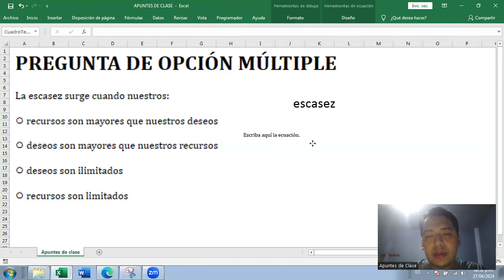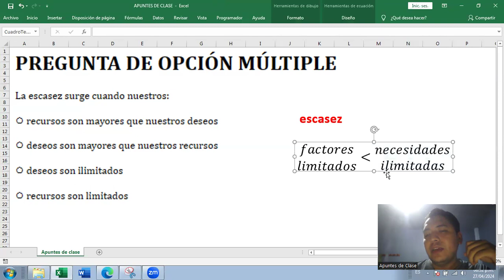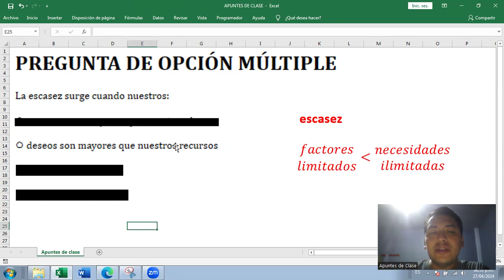ECONOMÍA | Definición de escasez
La escasez surge cuando nuestros:
⚪ recursos son mayores que nuestros deseos
⚪ deseos son mayores que nuestros recursos
⚪ deseos son ilimitados
⚪ recursos son limitados